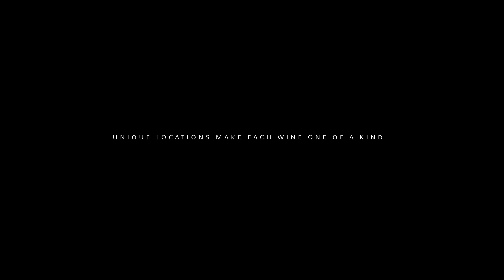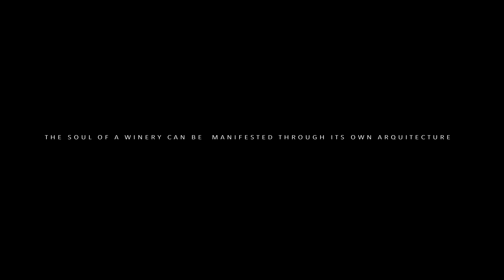The Four Seasons Of Wine 2018